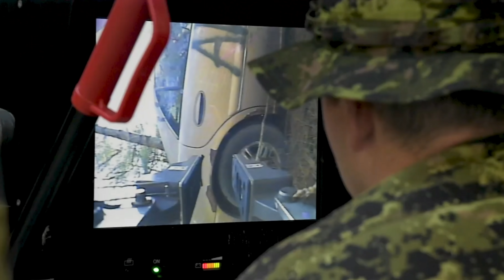What is the Canadian Army involved in?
The Canadian Army is the land component of the Canadian Armed Forces. We train and provide forces to protect and defend Canada. Our personnel, working in over 30 occupations, are our greatest resource. We are a highly capable force consisting of full-time Regular soldiers, part-time Reservists serving in our communities and Canadian Rangers from remote locations in Canada.

The Canadian Army (French: Armée canadienne) is the command responsible for the operational readiness of the conventional ground forces of the Canadian Armed Forces. As of 2018 the Army has 23,000 regular soldiers, about 19,000 reserve soldiers, including 5,000 rangers, for a total of 40,000 soldiers. The Army is supported by 3,000 civilian employees. It maintains regular forces units at bases across Canada, and is also responsible for the Army Reserve, the largest component of the Primary Reserve.